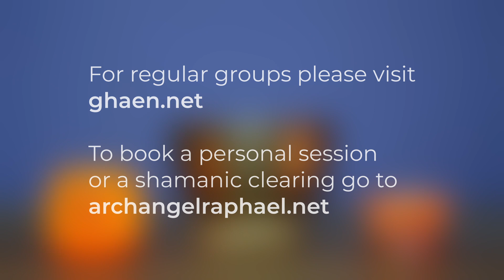What Action Do I Need to Take to Feel Better? – Pick a Number with Archangel Raphael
00:00 Welcome
00:52 Message
02:40 Group 1
03:57 Group 2
05:15 Group 3
06:24 Group 4
07:54 Group 5
08:58 Transmission
09:30 Outro

Jabeen has a natural gift of speaking the words of angelic beings. She was born with this gift that over time she has perfected and is able to speak the words of the angels and other enlightened beings fluently. She works with a group of enlightened beings called the White Brotherhood and in particular Archangel Raphael. Her priority is assisting people to clear away blockages, so that they may be who they really are.

Book a shamanic clearing protocol or a personal session with Jabeen

To those looking for a deep energetic clearing of core life issues, book a remote session or a group with Ivan

If you would like to buy Jabeen a gift to say thank you, this is her Amazon wishlist:

Thank you for all your support, it is much appreciated.

* Jo Moon Visions *

This is the website of Jabeen’s best friend and co-founder of GHAEN who died October 4th 2016.
Jo’s writing and storytelling is inspired by higher angels and beings of light. She tells stories to inspire humanity and her website has many interesting, inspiring and quirky stories on it, as well as funny and amusing ones, all with important messages within them.